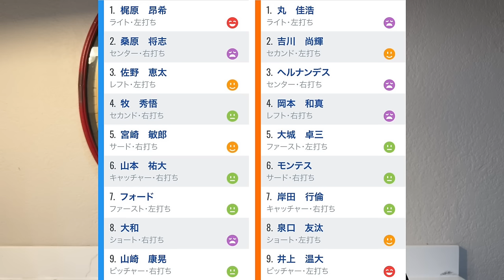【7/27 DeNA-巨人】『井上がローテ定着すれば優勝ある‼︎』4連勝で貯金10‼︎初スタメンモンテスが猛打賞‼︎